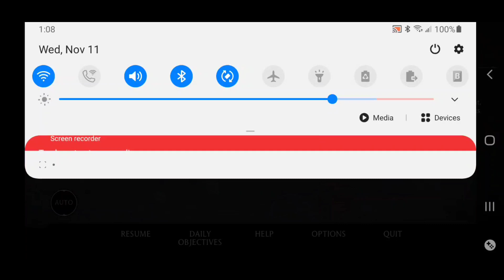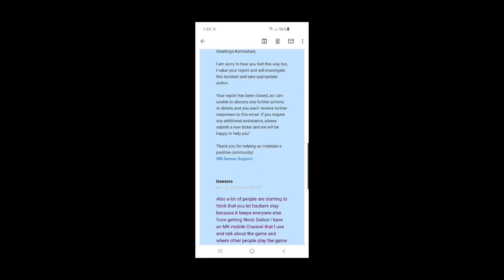MK Mobile Defeating 87. Nightmare Tower Boss 120 and talking about hackers in Faction War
Not for kids adult language and content used. Defeating Nightmare Tower boss 120 and talking about MK Mobile plans to do about hackers in faction War